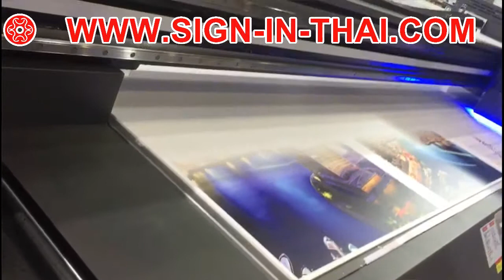Digital UV Flatbed Printer With KONICA 1024i 6PL Head Gen5 7PL Head 03 THAI